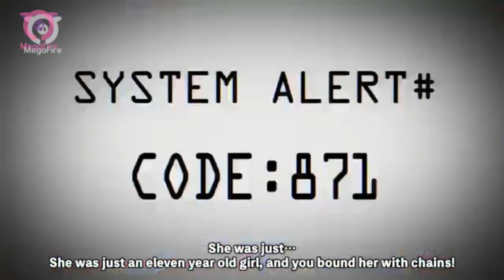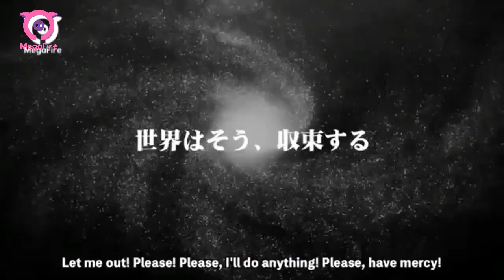Anime Mix Amv ~ Daylight